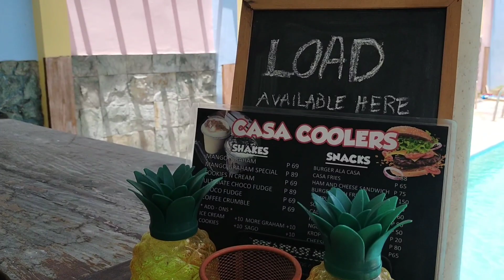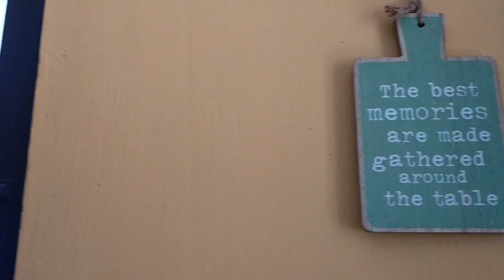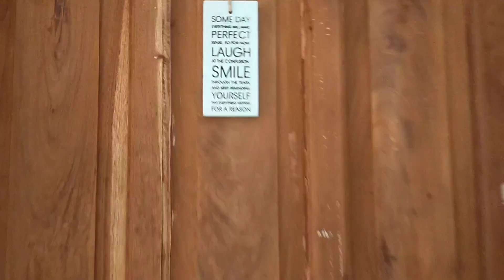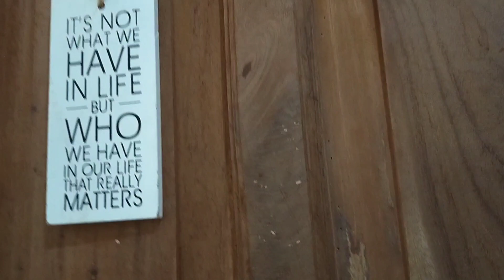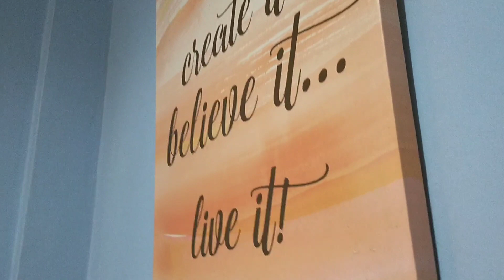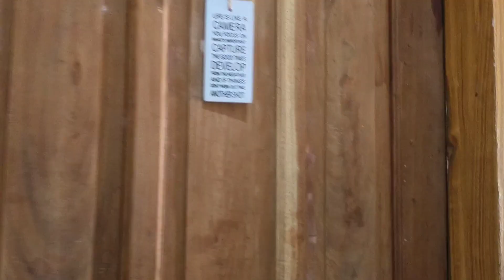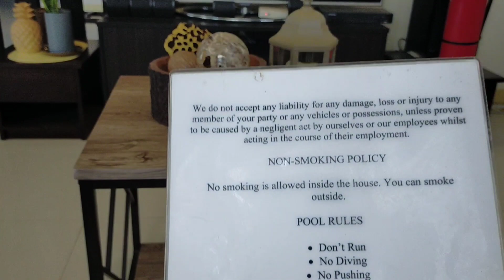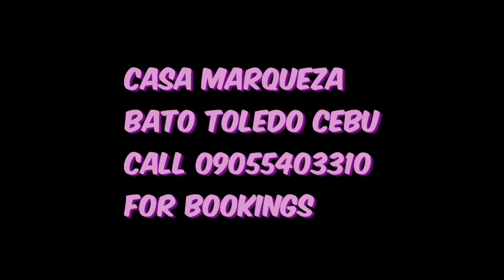HOUSE TOUR (VILLA TOUR)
Welcome to Casa Marqueza! 😍

👍 just 2 hours away from the city
👍 a relaxing and comfortable place
👍brand new kiddie pool! (3ft)
👍a beautiful pool with 7 colors (6ft)
👍 clean and tidy

✨OVERNIGHT ✨
Rate : 12,000 ONLY!
Good for 20 pax
Check in: 2pm
Check out: 12nn
Inclusions:
👉3 bedrooms with aircon
👉our living area is spacious with aircon too!
👉Exclusive use of pool for the guests
👉use of kiddie pool for kids
👉free wifi
👉use of big SMART TV
👉use of big refrigerator to store your food items
👉free use of karaoke until 10pm only
👉can access and use the kitchen and its utensils (cooking free of charge)
👉we charge corkage for drinks
👉no corkage for food

✨DAY USE✨
👉9:00am- 5:00pm
👉Rate: 250 per person minimum of 30 pax just add 500 for videoke use for the whole duration of stay
👉exclusive swimming
👉use of 2 cottages ,tables,chairs and griller
👉can access living area with aircon and SMART TV
👉can access kitchen (just pay 500) to be able to cook your food items
👉we do charge corkage for drinks

P.s:
👍we have a mini store for you to buy your desired beverage /snacks
👍area is covered with cctv for added safety
👍best place for birthdays, reunions, team building, wedding dress-up and any small group occasions
👍try our Casa Burgers and Casa coolers (super yum)

Location: Bato, Toledo City (near the ranch resort)